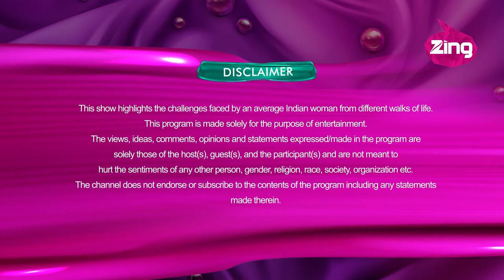Tomboy to Super Chic - Hindi Tv Episode 7 - Dazller Eterna Love Yourself - Sonal Gaur Tiwari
Sonal Gaur Tiwari | Tomboy to Super Chic
Bikes, boots and jackets, a true tomboy is how Sonal has lived her life. She now desires a super chic look for which she has chosen ‘Dazller Eterna Love Yourself’! Watch our experts give this biker an elegant look with the choice of correct outfits and makeup and change everyone’s perception!
To know more tune in to Zing TV every Wednesday at 11 am.

Watch ordinary girls get extraordinary makeovers by following us here!